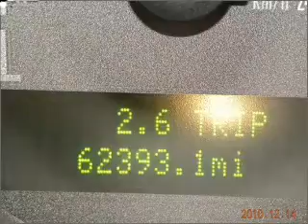2006, FORD, MUSTANG, Riverside, CA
Year: 2006
Make: FORD
Model: MUSTANG
Trim: GT
Engine: 4.6 liter 8 cylinder sohc
Transmission:
Color: blue
Mileage: 62393
Address: